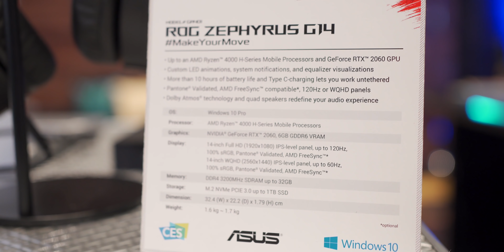Asus ZEPHYRUS G14, con COVER LED personalizzabile!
Al CES 2020 di Las Vegas Asus lancia ufficialmente un nuovo notebook della serie ROG che si caratterizza per una soluzione di design decisamente particolare. Parliamo di un prodotto che rientra nella famiglia Zephyrus, identificato dalla sigla G14.

Un notebook in formato classico che porta però con se pannello dietro al display personalizzabile grazie ad una serie di LED che permettono di visualizzare differenti tipologie di messaggi.

 Grazie ad un apposito software installato a bordo del notebook sarà quindi possibile mostrare sul pannello LED frasi, immagini, emoticon, un equalizzatore che si muove a tempo di musica, indicazioni riguardanti l'autonomia o l'orario e la data.

Alla base di questo notebook troviamo poi i nuovi processori AMD Ryzen mobile della serie 4000-H, nello specifico il nuovo Ryzen 7 4800HS, svelato proprio in queste ore qui a Las Vegas.

🎥GLI EFFETTI E LE TRANSIZIONI USATE NEI NOSTRI VIDEO ➡️ Download Unlimited Video Assets With Motion Array.